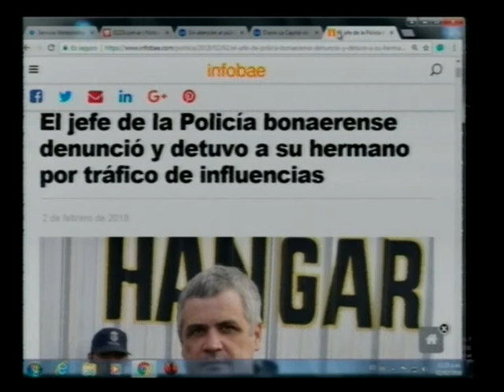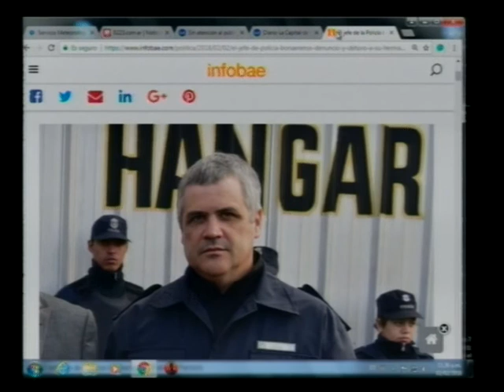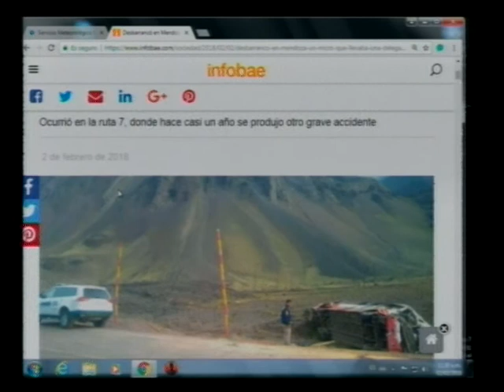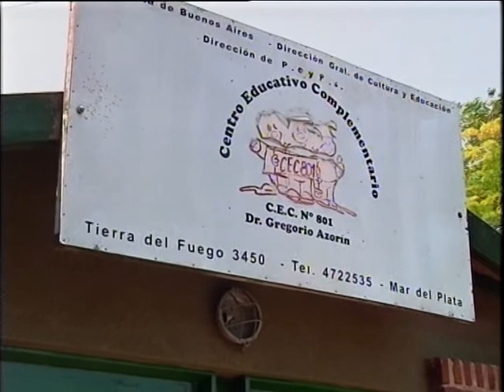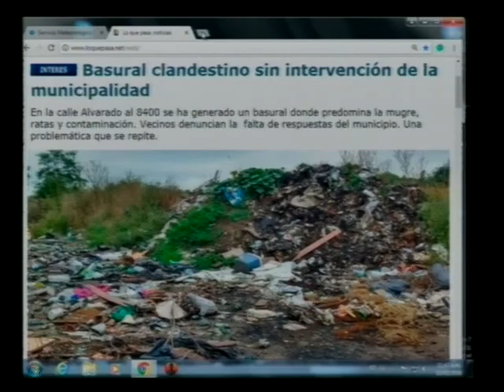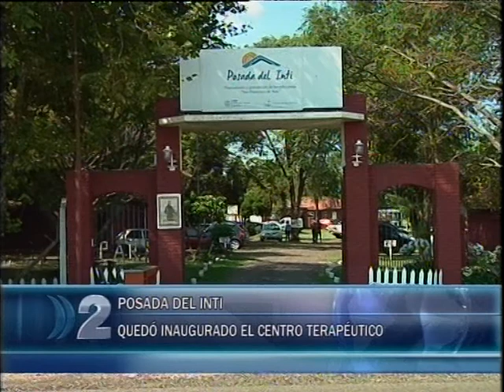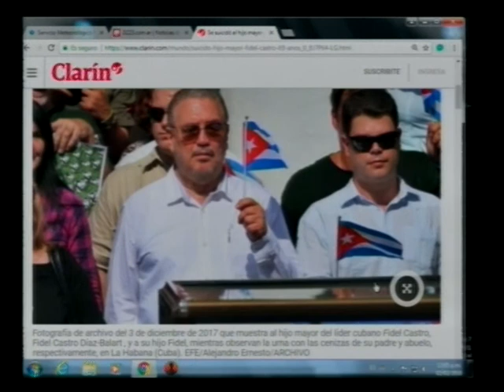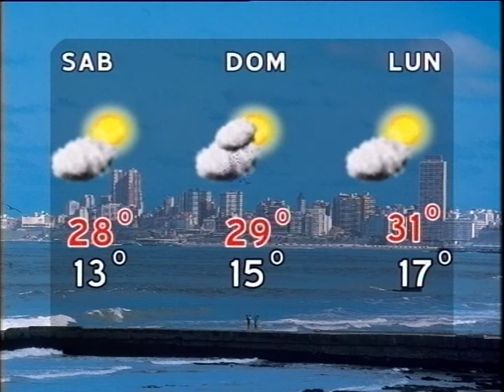compacto 2 02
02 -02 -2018 COMPACTO DE NOTICIAS LOCALES MAR DEL PLATA